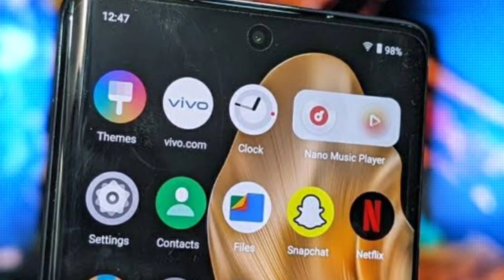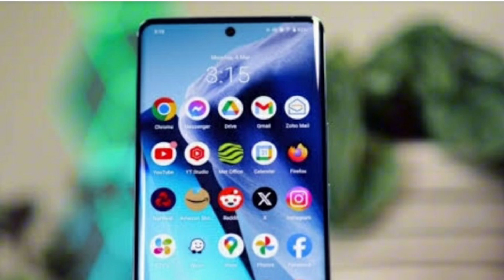🔥 Epics Smartphone -New Features Camera|दिलो पर राज़ करने आ गया